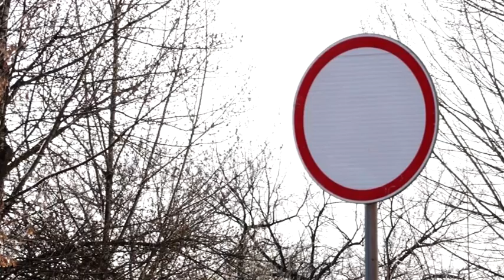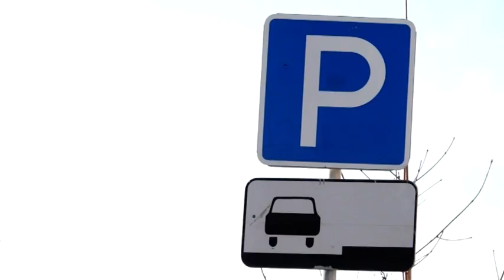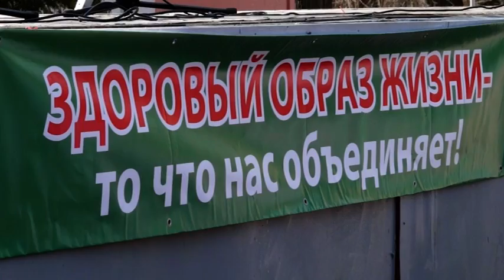Сегодня в Бобруйске 07 04 2016